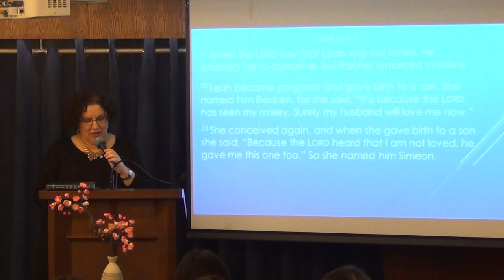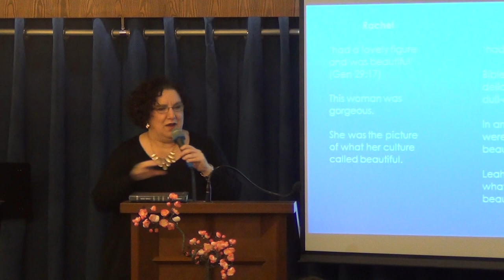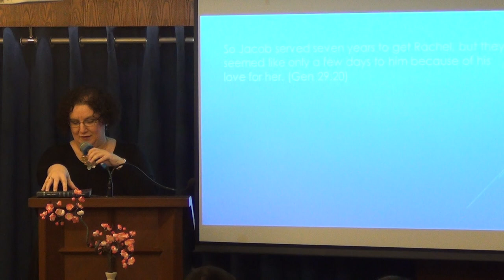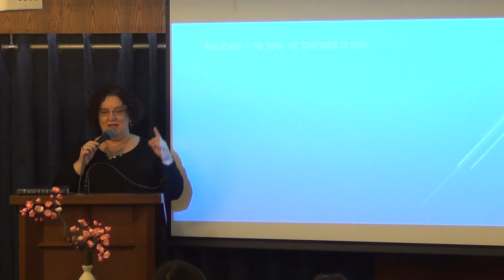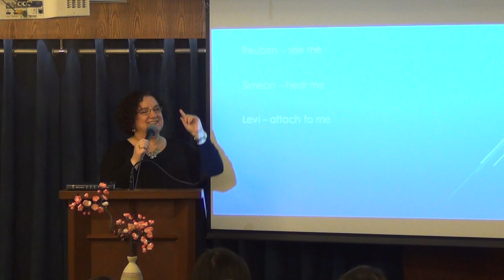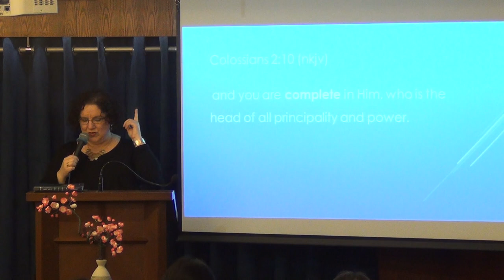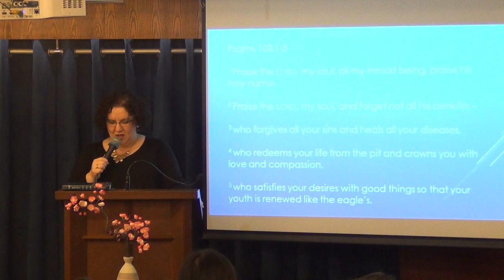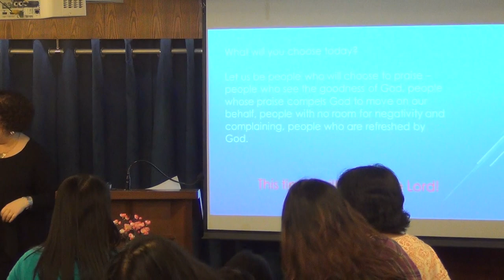This Time I Will Praise The Lord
Sermon by: Sister Julie Elder
10 March 2019